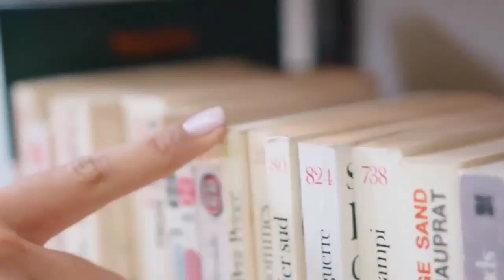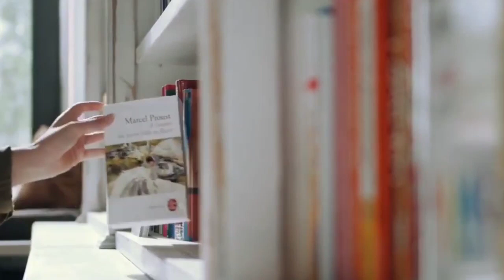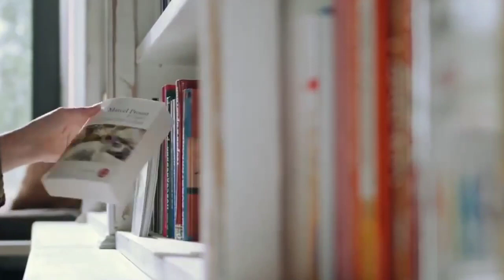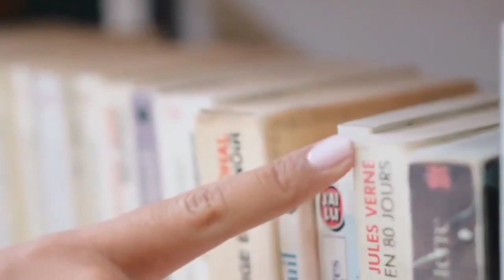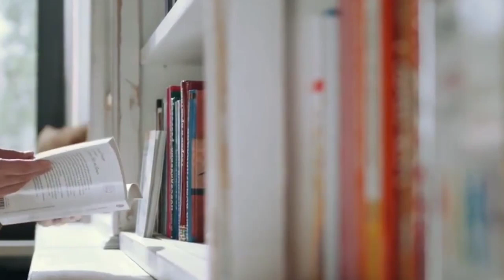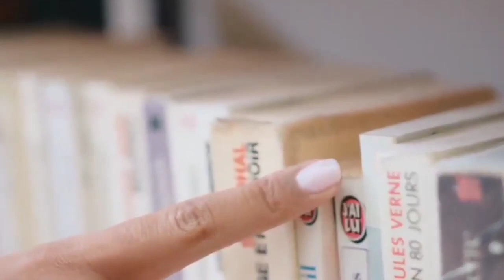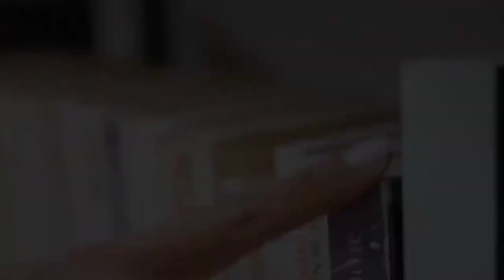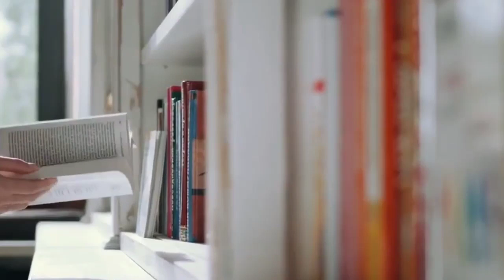Formal & Informal Greetings in English | English Speaking Practice Lesson for beginners in Hindi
Hello dosto,
         Is video me mai apke sath share karunga ki kaise hum greet kre jb kisi se milte hai. Aur formal aur informal way of greetings kya hai.

PLEASE LEAVE YOUR FEEDBACKS & SUGGESTIONS. THANKS FOR YOUR LOVE FRIENDS.